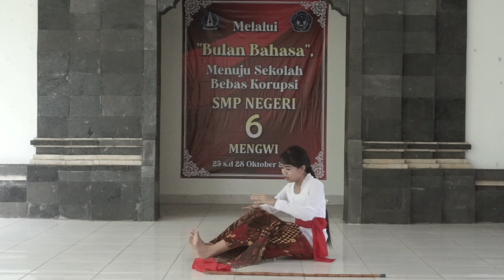SKABINSA Competition 2021 Ni Putu Dea Listya Dewi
Salah satu siswa SMP Negeri 6 Mengwi mengikuti perlombaan SKANBISA Competition 2021.